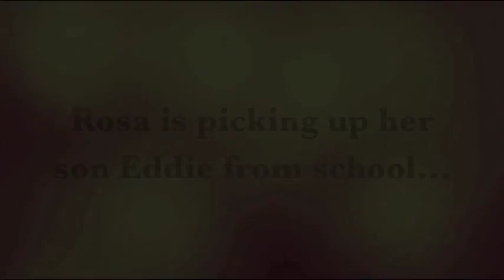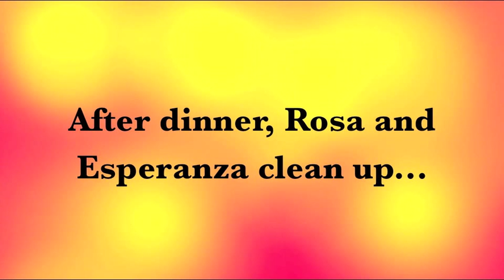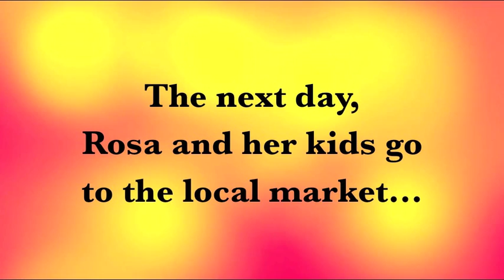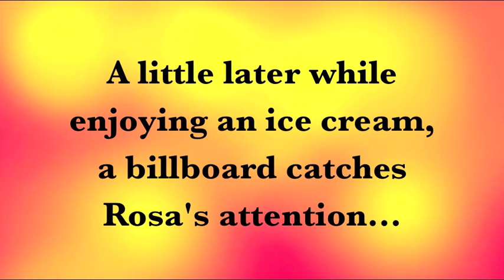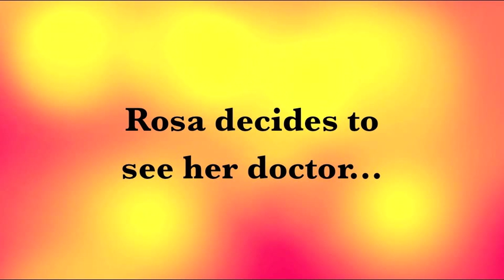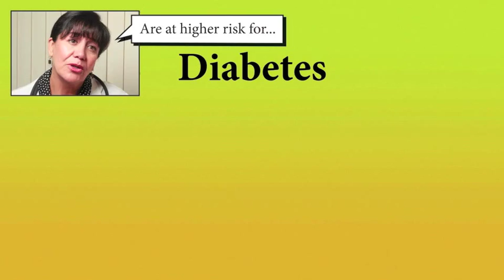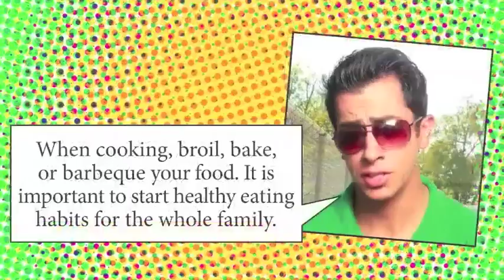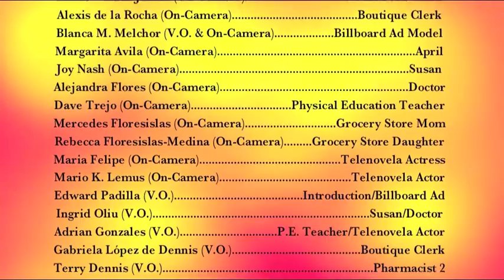USC School of Pharmacy: Rosa Out of Control_English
USC School of Pharmacy, L.A. Care Health Plan, Inland Empire Health Plan